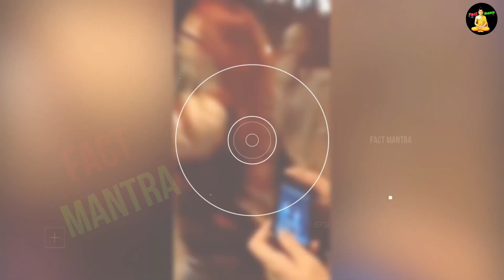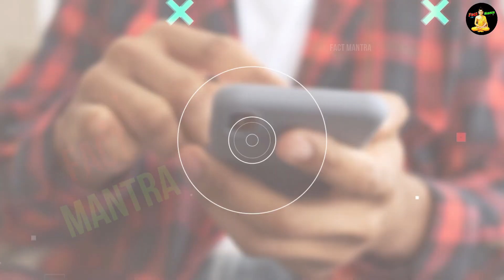मैडम ने तो कमाल कर दिया | Times The Glass Wasn't Strong Enough | Factmantra